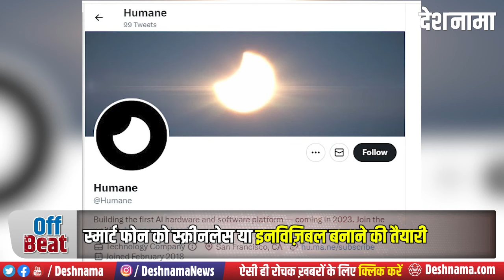Call on your palm? | New AI powered Screenless device hopes to make smartphones obsolete | Humane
Call on your palm? New AI powered screenless device hopes to make smartphones obsolete | Humane | Imran Chaudhri - Deshnama Hindi News
Cover Topics
call on your palm,
ai powered screenless device hopes to make smartphones obsolete,
ai-powered wearable device future smartphone,
ai-wearable device iphone killer?,
imran chaudhri of humane,
imran chaudhri former apple employee,
future of smart devices,
ai powered device could replace smartphones,
imran chaudhri display in ted talk,
humane device comes with built-in camera,
power of compute,
screenless device,
seemless device,
sensing and wearable device,